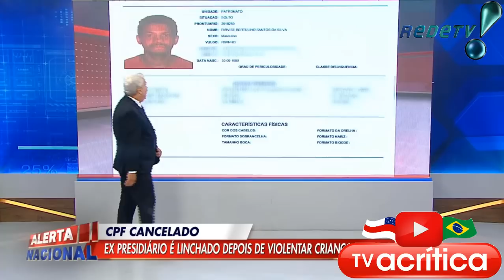NO FILME É TUDO PERFEITO...